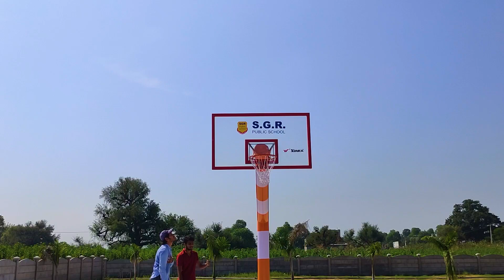INDIA'S BEST BOTTLE FLIPS | Amazing Dude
Amazing Dude has created this video for entertainment. Watch and enjoy .

अमेजिंग डूड ने यह वीडियो मनोरंजन के लिए बनाया है। देखो और आनंद लो।